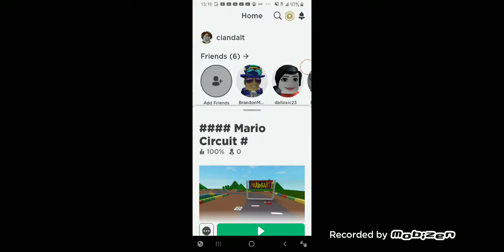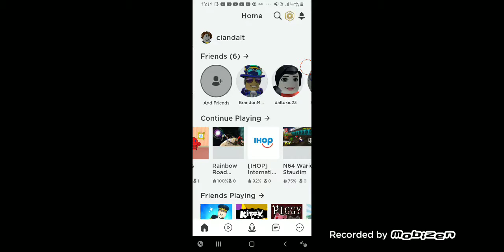Roblox character wins Race/Ungrounded/Taken to Chuck E Cheese's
I'm not letting you request anymore! Comments will be turned off.